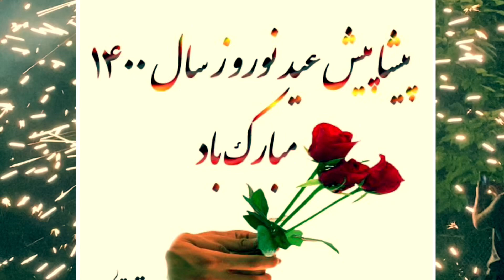HAPPY NEW YEAR # HAPPY NOWROZ 1400 🌷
سلام هم وطنان گلم سال جدید ۱۴۰۰ را از صمیم قلب برایتان تبریک عرض میکنم انشالله که یک سال خوش و خوب در پیش رو داشته باشید 🌷
Happy new year, Nowroz Mubarak to everyone. Happy nowroz 🌹🌷